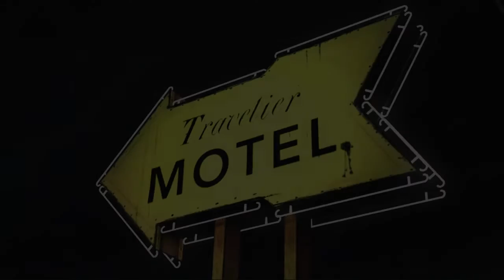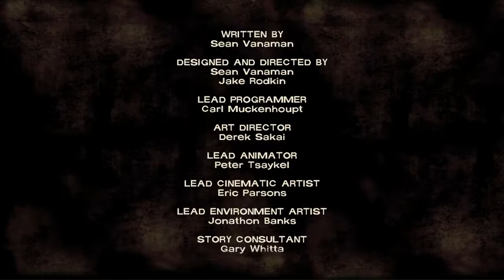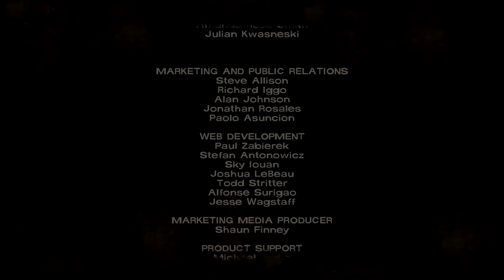Let's Play The Walking Dead - Part 4 - Larry the Asshole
LARRY, DID YOU MISS THE PART WHERE WE SAVED YOUR LIFE???